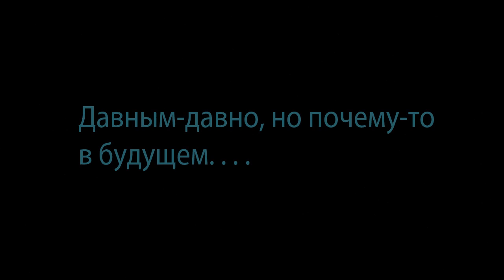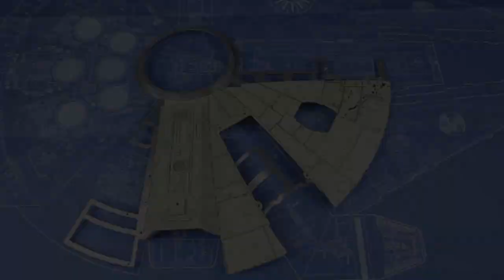Звёздные Войны. Сокол Тысячелетия | Выпуск №52 (DeAgostini)